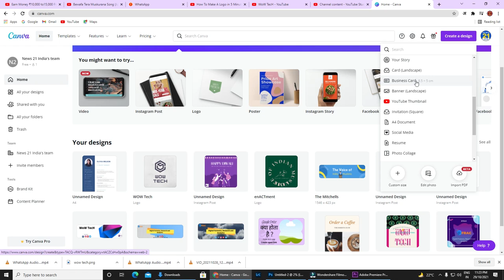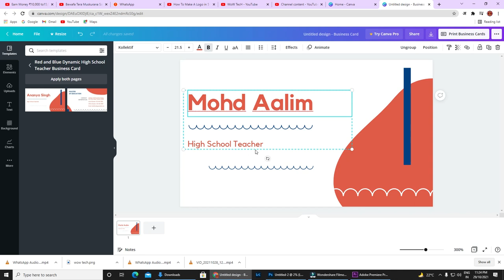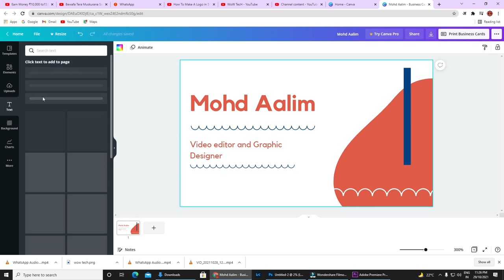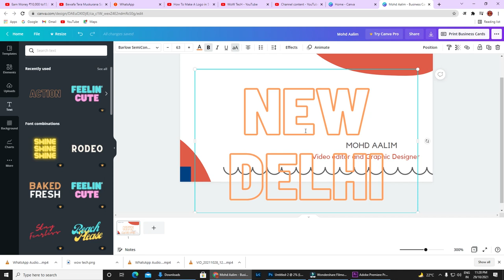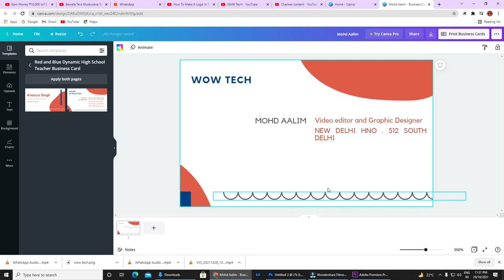How to make Business Card Design in Canva | Visiting card design in Canva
25 MM Lens
50 MM lens

License